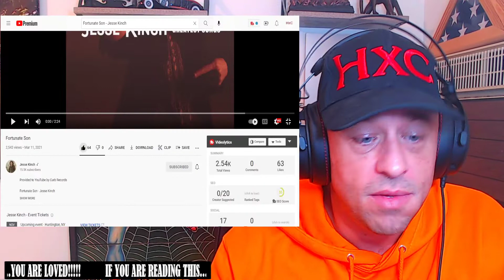Jesse Kinch - Fortunate Son Reaction!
Show Jesse Kinch - Topic some love!
Show @JesseKinchMusic some love!